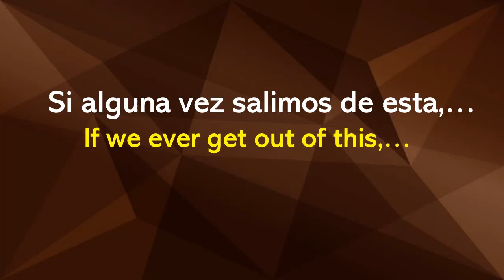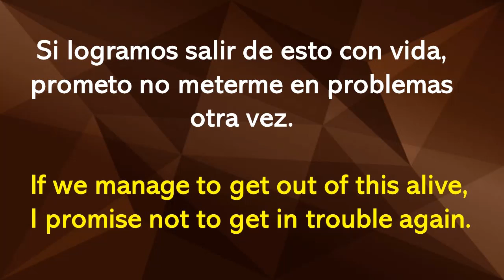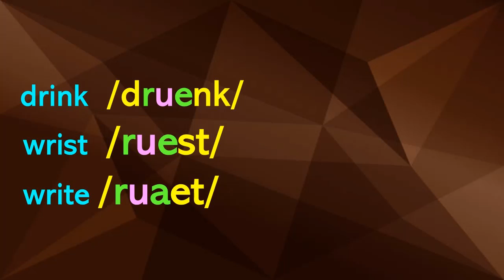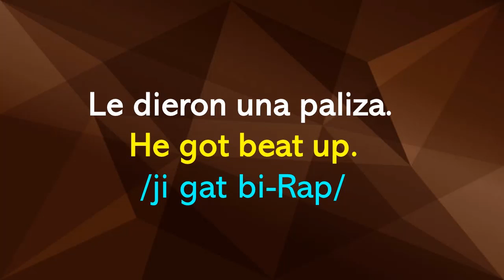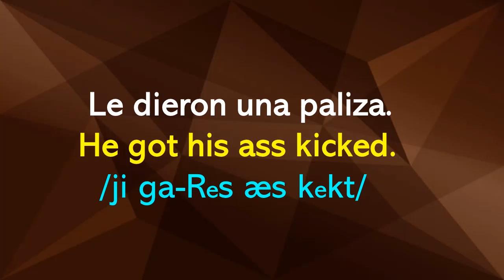¿Cómo se dice en INGLÉS "LE DIERON UNA PALIZA"?